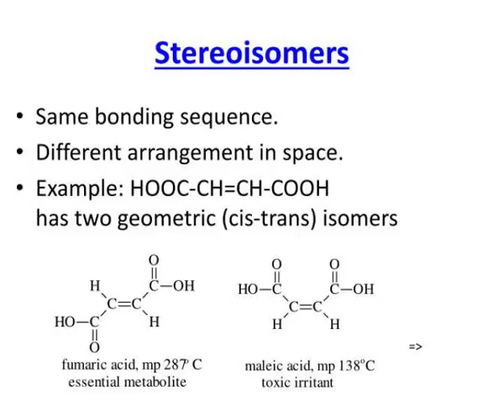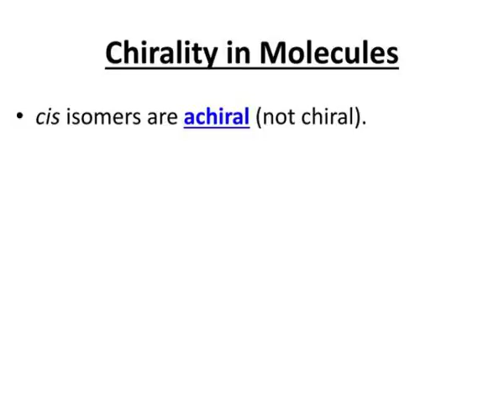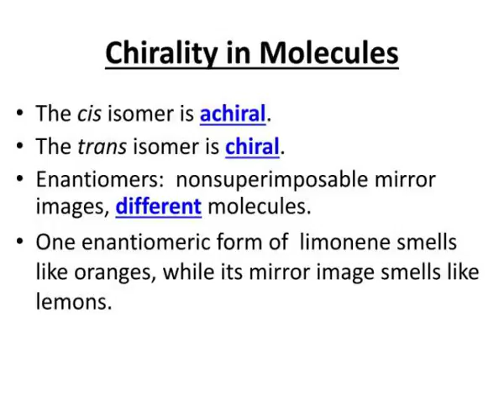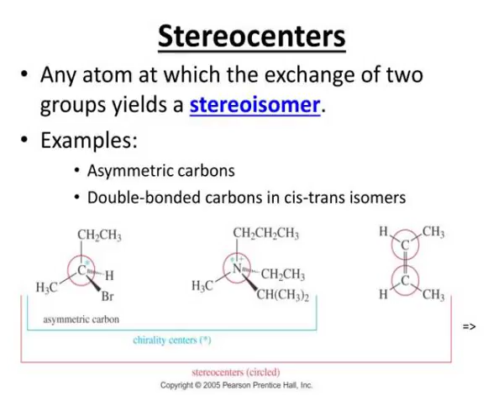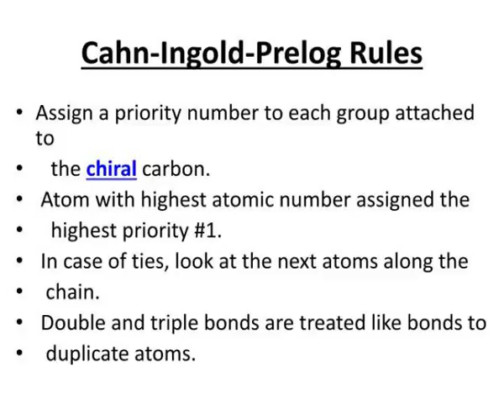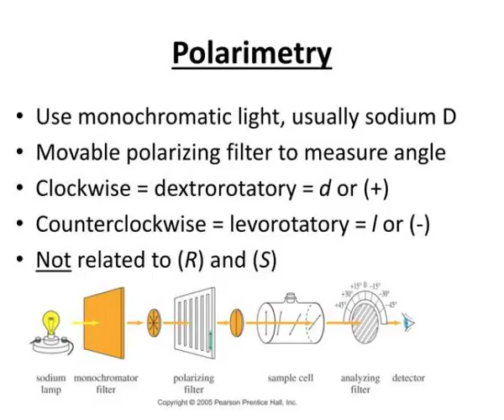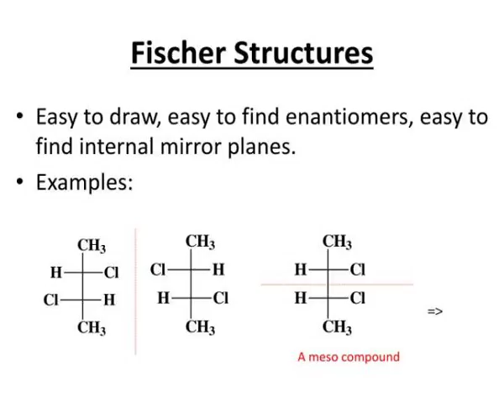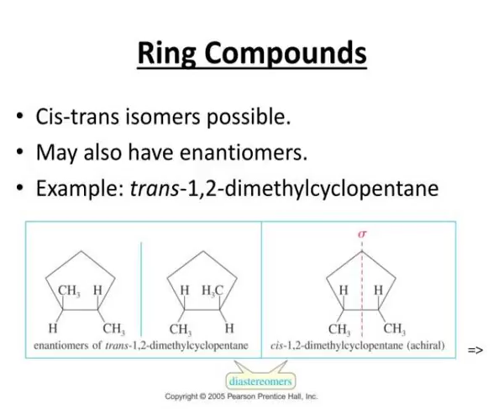stereochemistry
Stereochemistry. Isomer Organization. Isomers. Stereoisomers. Constitutional isomers. Enantiomers. Diastereomers. Conformational Isomers. Meso compounds. Epimers. Geometric Cis/trans. =&amp;amp;gt;. o. o. Stereoisomers. Same bonding sequence. Different arrangement in space.